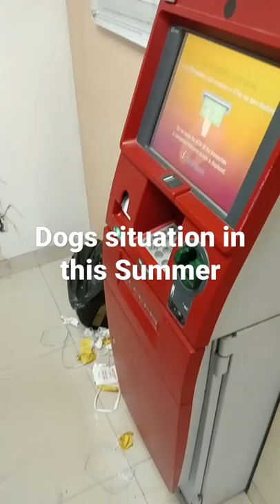dog in CICI ATM, security guard